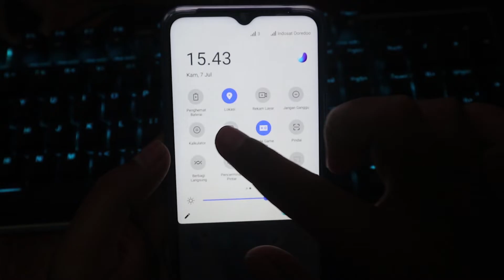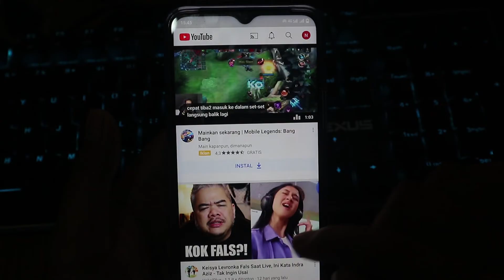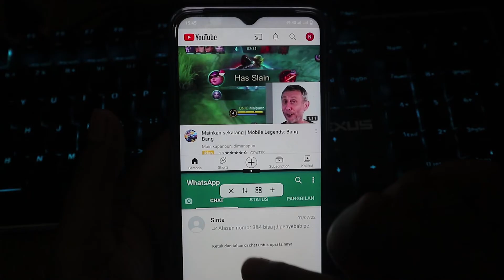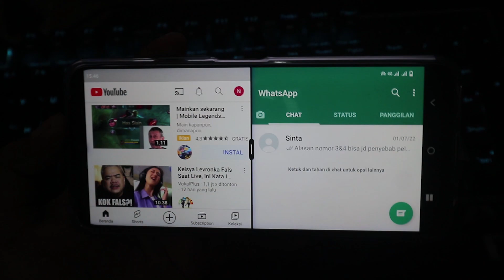Cara Membagi Layar Jadi 2 di HP VIVO Tanpa Aplikasi - Split Screen Vivo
Di video kali ini saya bagikan tutoria tentang bagaimana cara membagi layar menjadi 2 di hp Vivo tanpa aplikasi tambahan. Kalian bisa menggunakan fitur Split Screen pada hp Vivo untuk membelah layar jadi dua.

⌚ Stempel Waktu:
0:00 Pembukaan
0:21 Panduan Split Screen VIVO
0:58 Membagi Layar Menjadi 2 di HP VIVO
1:36 Aktifkan Split Screen VIVO
2:15 Membelah Layar HP VIVO Jadi 2 Otomatis
2:57 Penutupan